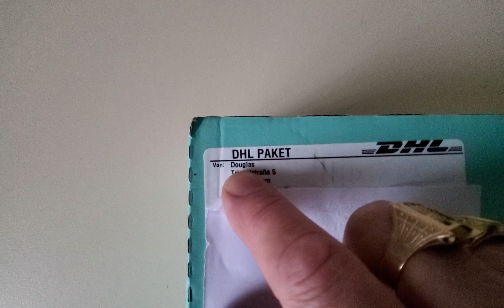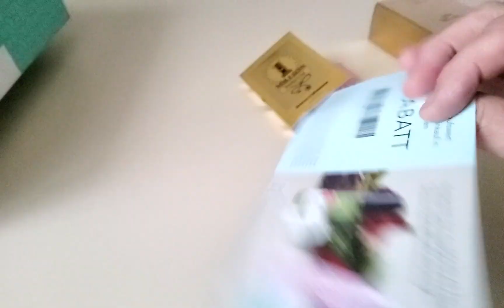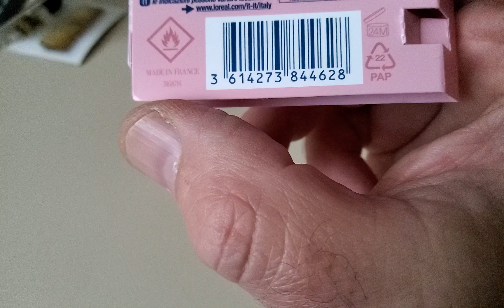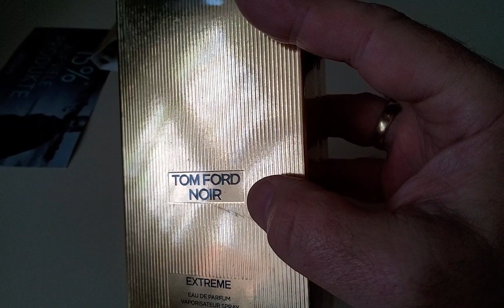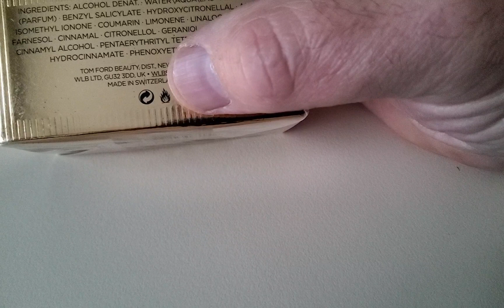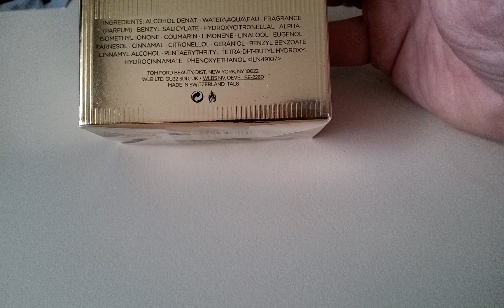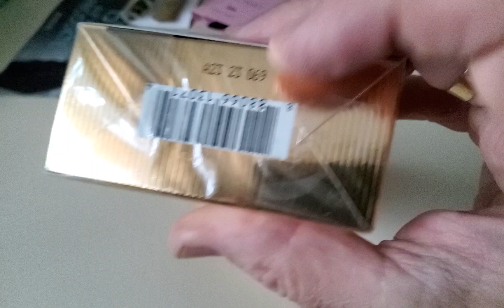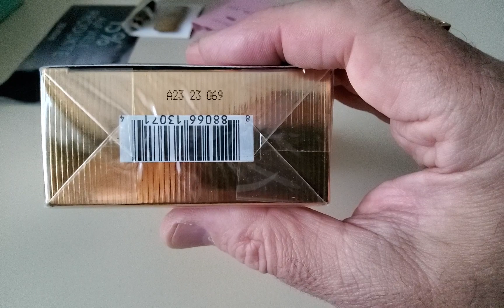UNBOXING paczka TOM FORD NOIR EXTREME 150 ml eau de perfum woda perfumowana paket douglas